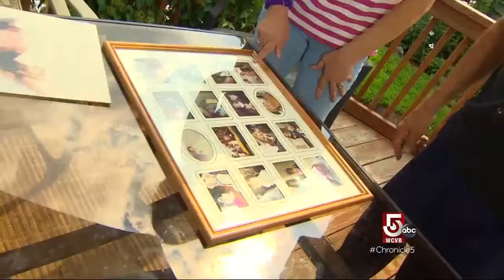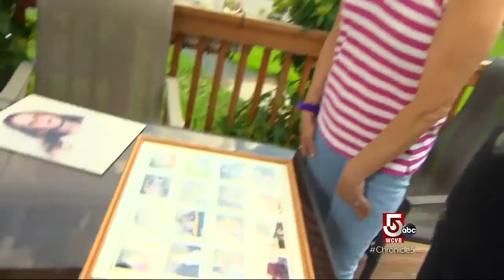25 Years After Holly Piirainen’s Murder, a Killer Remains Free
Holly Piirainen would be 35 years old today if someone did not take her life.